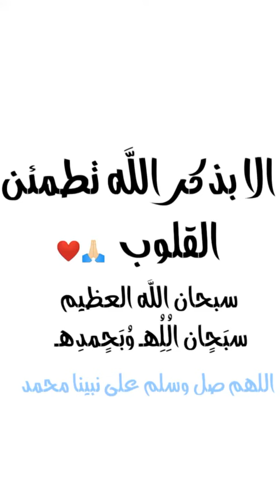البليهي يقول لسعود عبد الحميد واليامي هذول مايعرفون يلعبون و سعود عبد الحميد يتحدى البليهي 😂😂😂😂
سنابات علي البليهي